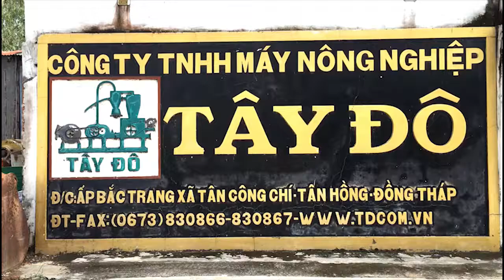MÁY HÚT XI MĂNG THỔI TRỰC TIẾP LÊN SILO, CÔNG SUẤT 100 tấn/H ( MC 100-06). CTY TÂY ĐÔ - ĐỒNG THÁP